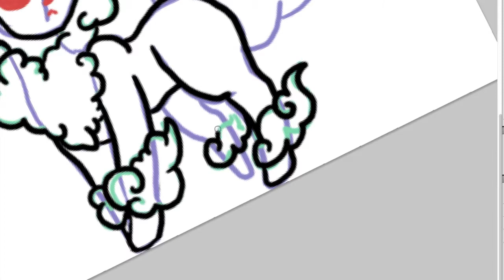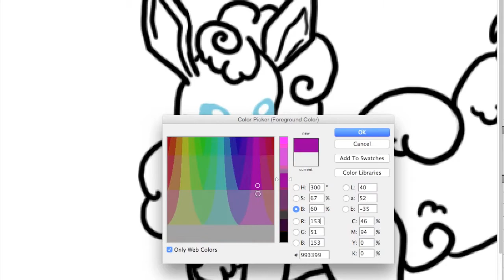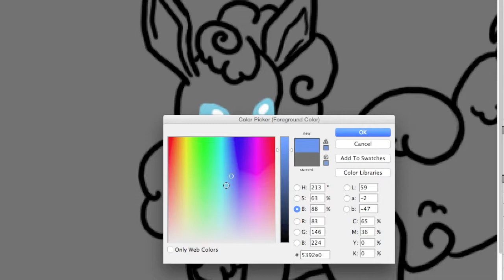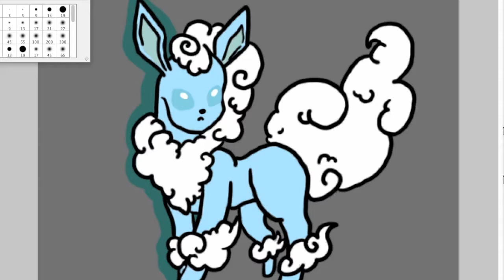AVEON SPEED ART (filler video but I still need views ;-;)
Now please go on with your life, because there is nothing else to see here. :)